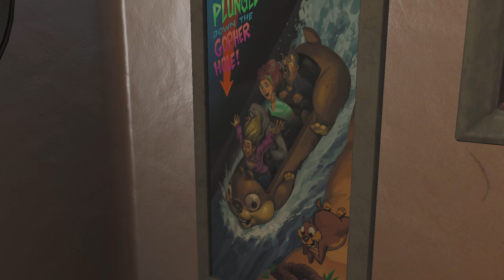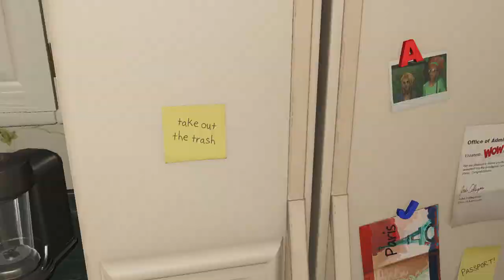Finally Left The Basement To Become A Bounty Hunter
Today I played I played High On Life. this video took way to long to upload and hopefully I can start to upload more frequently. I hope you enjoy the extra long video and I'll se you next time.